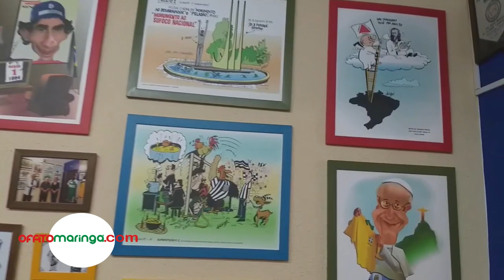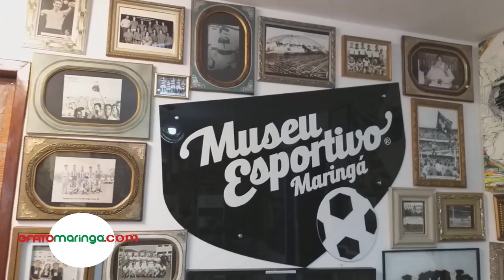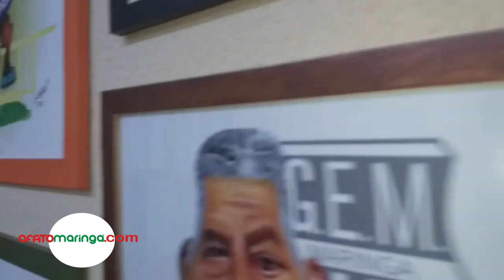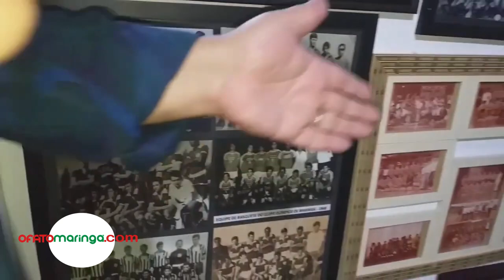MUSEU ESPORTIVO: De Paula comenta o retorno do Derby no futebol de Maringá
Quando Aruko e Maringá Futebol Clube entrarem em campo neste sábado, 4, as 18h30 no Willie Davids, será a primeira vez na história que um Derby maringaense na primeira divisão acontecerá sem que um dos times em campo se chame Grêmio. A última vez que Maringá assistiu a um Derby de futebol foi em 5 de abril de 2017. A partida era válida pela Segundona do Paranaense e em campo estavam Grêmio de Esportes Maringá e Maringá Futebol Clube. Há quem lembre que esse Grêmio nem era o verdadeiro Galo dono dos títulos, mas sempre Derby era, e portanto tem que ser levado em consideração.  Quando o assunto é Primeira Divisão, para encontrar um Derby é preciso voltar a 1996, quando o extinto MFC venceu o Grêmio de Esportes Maringá por 1 a 0.

OFATOMARINGA.COM visitou o Museu Esportivo de Maringá entrevistar o diretor da casa, jornalista Antônio Roberto de Paula sobre a presença de dois times na primeira divisão do futebol paranaense e o consequente retorno de um Derby maringaense.